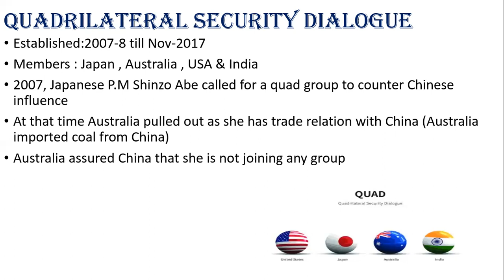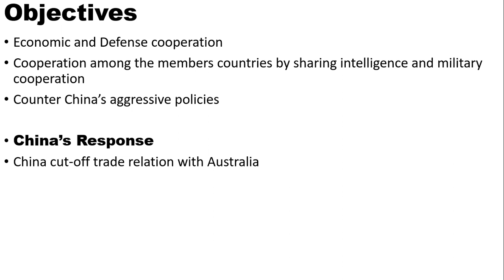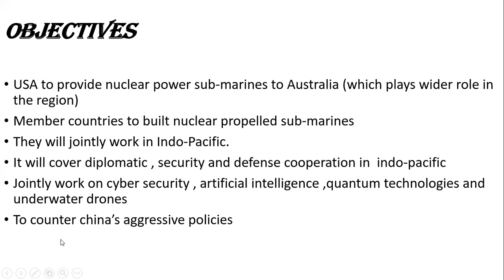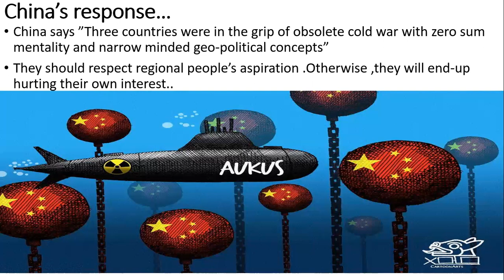QUAD and AUKUS Pact | aims & objective | US vs China | Current Affairs | CSS | PMS lecture series